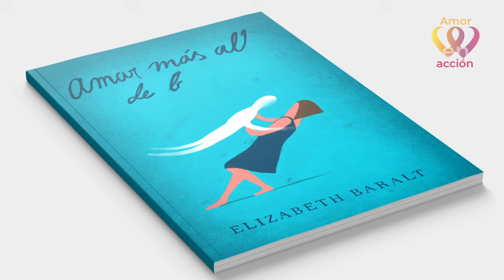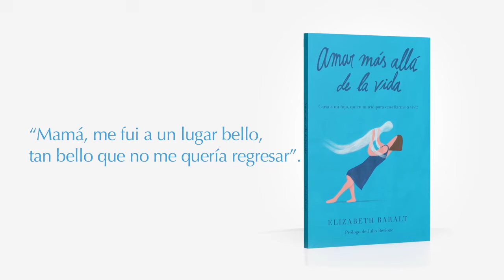Comienza una GRAN OLA de seres CONSCIENTES QUE EMPEZARÁN A ACTUAR. Akisha con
Akisha –canalizadora, médium y vidente, al servicio de la expansión de la consciencia– considera que, energéticamente, ahora tenemos dos planetas tierra: el de la tercera y el de la quinta dimensión. Ella, quien se hace llamar “Grandiosa cómo tú”, señala que la ciencia y la espiritualidad terminarán afirmando lo mismo: somos energía, somos seres infinitos. Además de compartir su visión del planeta para los años venideros, en esta entrevista Akisha nos entrega un mensaje canalizado de sus guías, con sugerencias para el tránsito que estamos viviendo. Te invitamos a ver la entrevista completa, a discernir sobre su contenido y a compartirla con quien pueda interesarle. Agradecemos tu participación en los comentarios y tu suscripción a nuestro canal, para seguir indagando en lo que nuestros ojos no pueden mirar.
Web de Akisha: Nueva5D.com

Email de Elizabeth Baralt:
Libro “Amar Más Allá de la Vida. Carta a mi hijo quien murió para enseñarme a vivir" de Elizabeth Baralt: